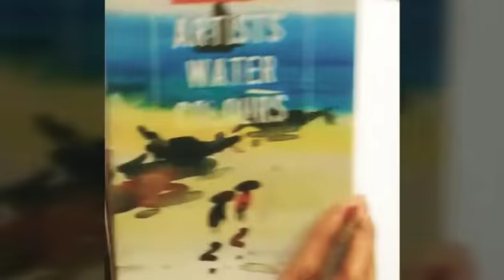Primary, Secondary and Tertiary Colours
Use the poster colours if you dont have poster colour
  Then use Artist water colour.

I am using water colour here as you can see in the video
     But you can also use poster colours

If you use poster colours
You can make good  and well
 and no patches there.

You must use any colors and I would definitely see it and try to make it at home too.😊